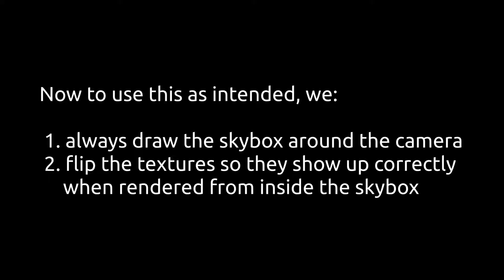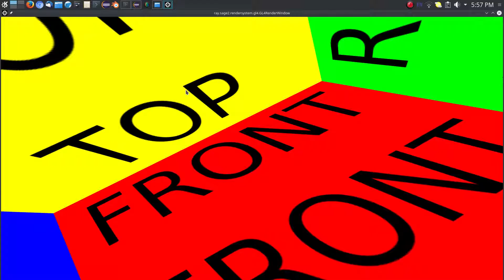RAGE: Manual SkyBox Test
This is a test for a "bare bones" game engine with a scene graph and an OpenGL-based rendering system allowing the creation of a 3D scene to be rendered in real-time.

This particular test is meant to show a working sky-box[1]. It first gives a quick view of how it looks from the outside and then shows what the effect actually looks like when used properly, i.e. with the camera always inside the box.

There's a weird "lensing" effect that I don't like when I look up or down with the camera, but I don't yet know what's causing it...

[1] A sky-box is a large cube/box with images on each face, where each image shows a distant world/backdrop that is unreachable by the camera/player. It's there to provide the illusion of a larger virtual world. The camera and all other world objects are meant to be rendered inside the sky-box.